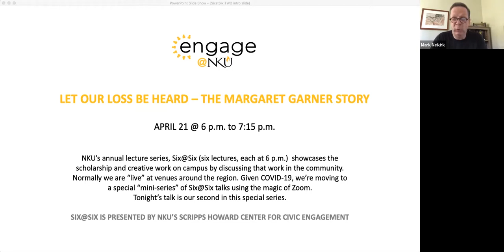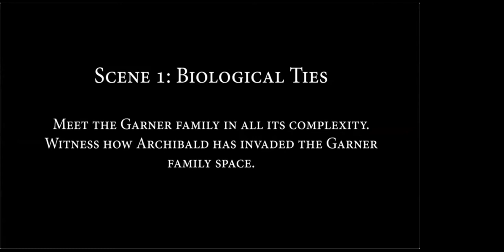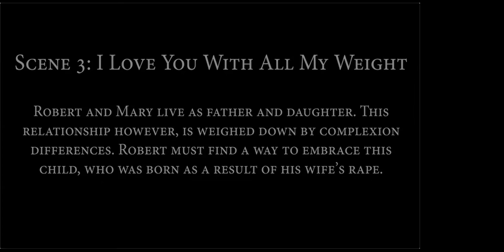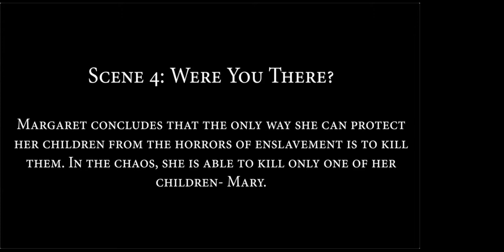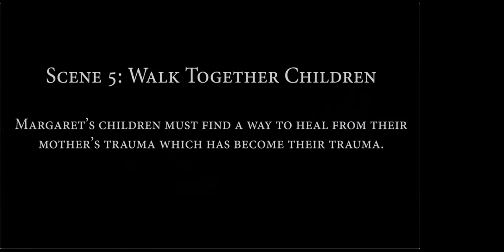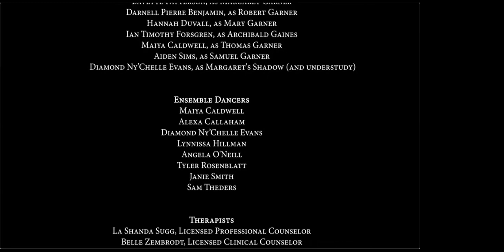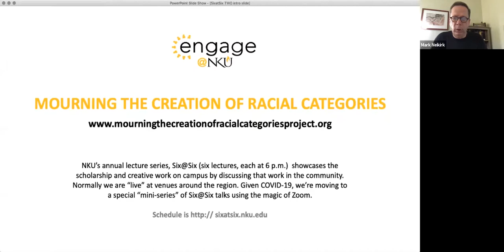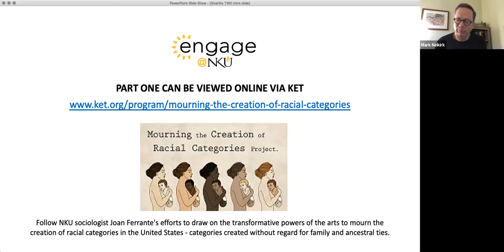Let Our Loss Be Heard: The Margaret Garner Story by Joan Ferrante: Six@Six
Sociology Professor Joan Ferrante has guided an ongoing project examining the history of racial categories in America, “Mourning the Creation of Racial Categories.”
Central to the project is student interpretations of this history in various art forms – dance, poetry, sculpture, prose and music. Last June, the MCRCP team performed the dance  “Let Our Loss Be Heard” as part of the 2019 Contemporary Dance Theater’s Area Choreographer Festival at the Aronoff Center.

For this talk, Dr. Ferrante will show a film of that stunning performance, then discuss the film and the overall project – and take your questions.

“Let Our Loss be Heard” interprets the 1856 story of Margaret and Robert Garner who fled slavery with their children. Margaret Garner took the life of one her children rather than see her returned to slavery.